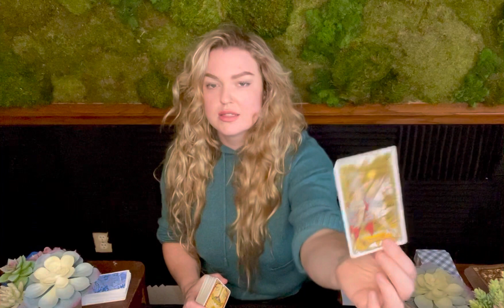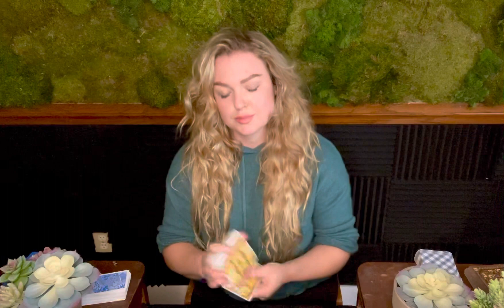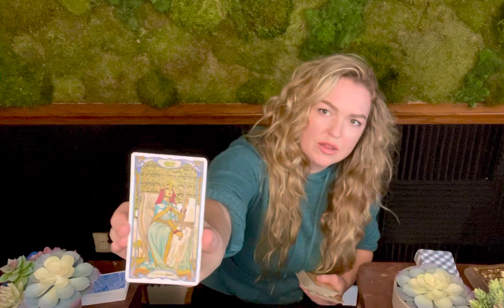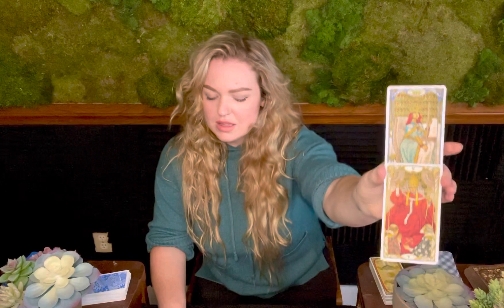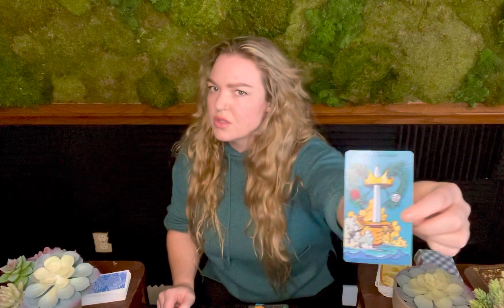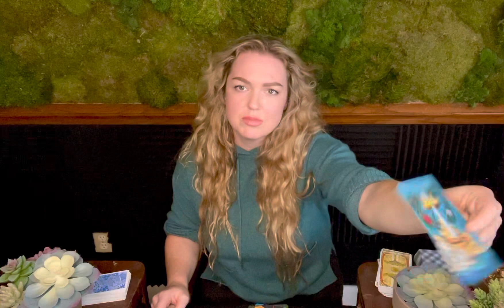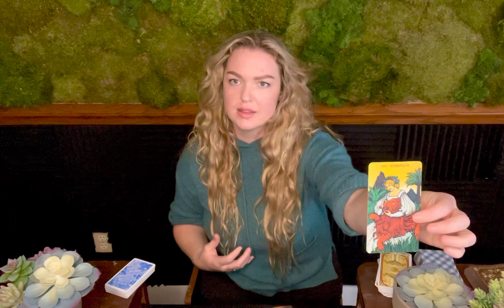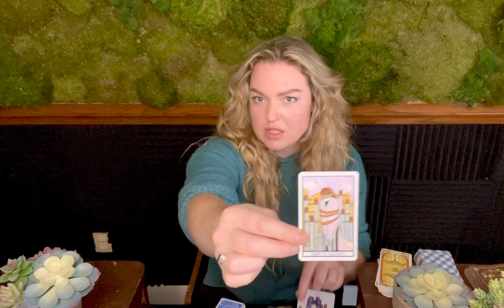GEMINI ♊️ MY ARMS WERE TINGLING! A BEAUTIFUL READING! Mid-September Tarot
Thank you for checking out my channel @Wild Pearl Tarot. These are general readings. Take what resonates and leave the rest. I'm sending you all love and light.

30 minutes for $50
45 minutes for $70
60 minutes for $100